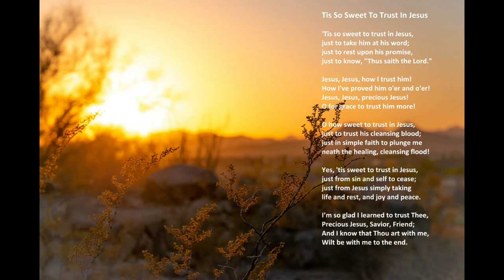"Tis So Sweet To Trust In Jesus" with lyrics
"Tis So Sweet To Trust In Jesus" by Acapeldridge.

Isaiah 55:11: